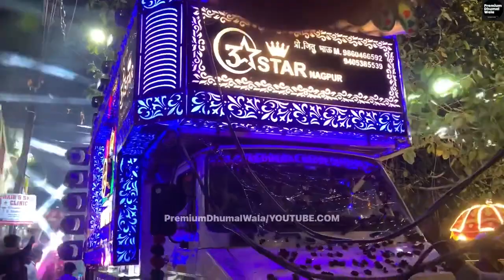New set up/3star dhumal nagpur king👑/savari dhun/new/40 sharpy set up